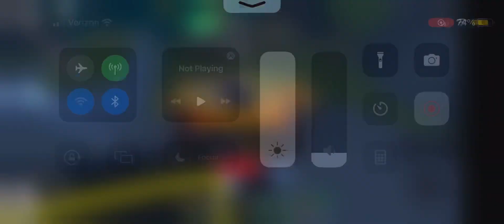Beating UVR’s Molten Speedrun failed successfully